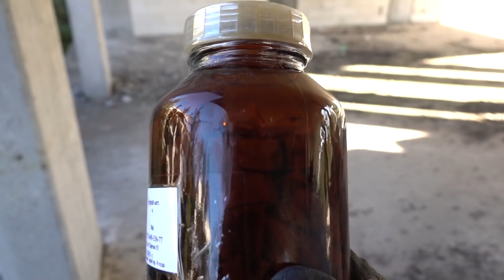ЧТО ЕСЛИ СУНУТЬ в АРБУЗ НАТРИЙ - РЕАКЦИЯ АРБУЗА на НАТРИЙ..?! НЕ ПОВТОРЯТЬ !!!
Видео является проверкой химического эксперимента... как документальное "кино". НЕ ПОВТОРЯТЬ!!! Реакция Натрия (Sodium) на Арбуз, Coca Cola и воду.
✔ЧТО ЕСЛИ СКИНУТЬ ГИРЮ в 24 КГ. на БАСКЕТБОЛЬНЫЙ МЯЧ ?!
Понравились ВИДЕО?!  Еще:
★ ЧТО ЕСЛИ в ВАКУУМ ПОМЕСТИТЬ МАДАГАСКАРСКОЕ НАСЕКОМОЕ ?!
★ ЧТО ЕСЛИ СКИНУТЬ АРБУЗ с 13 ЭТАЖА на МАШИНУ ?!
★ ЧТО ЕСЛИ СБРОСИТЬ ГИРЮ в 24 КГ. на БАТУТ с 10 МЕТРОВ ?!
★ ЧТО ЕСЛИ СКИНУТЬ COCA-COLA с 13 ЭТАЖА ПОЖАРНОЙ ВЫШКИ ?!
★ ЧТО ЕСЛИ БОГОМОЛА ПОМЕСТИТЬ в ВАКУУМ ?!
★ ЧТО ЕСЛИ ПРОЖАРИТЬ NOKIA 3310 в ВАФЕЛЬНИЦЕ ?

Ребята новый химический эксперимент... реакция Натрия (Sodium) на Арбуз, Coca Cola и воду.